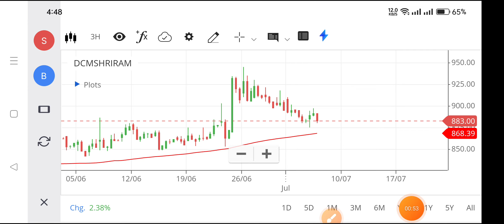dcm shriram share news,dcm shriram share latest news,dcm shriram share price,